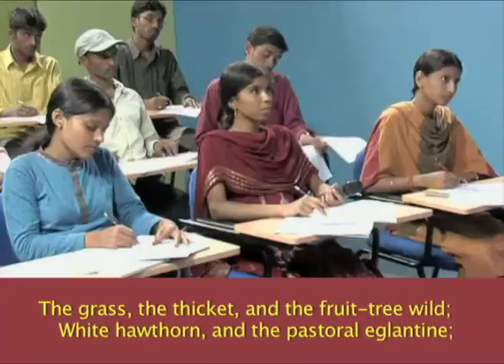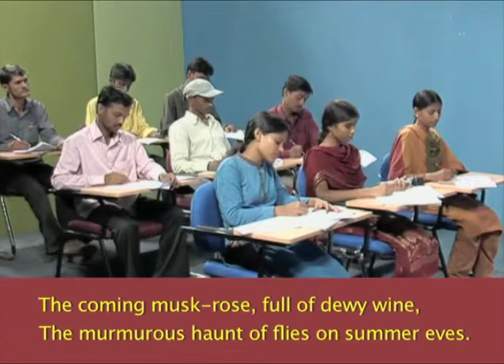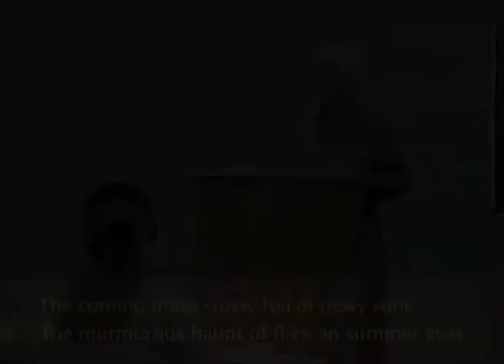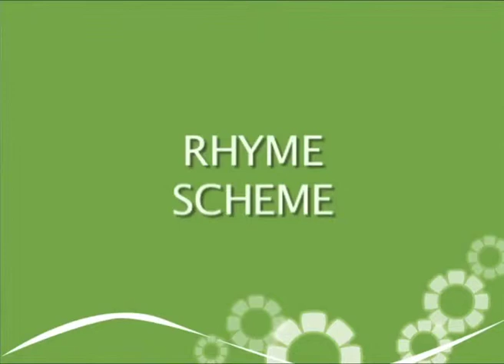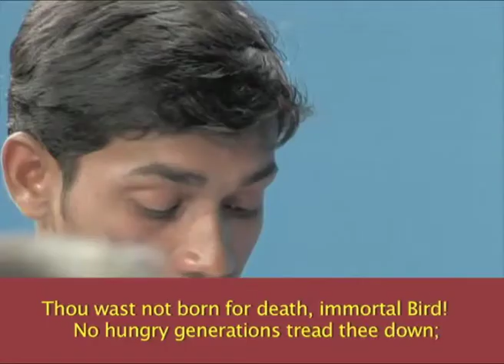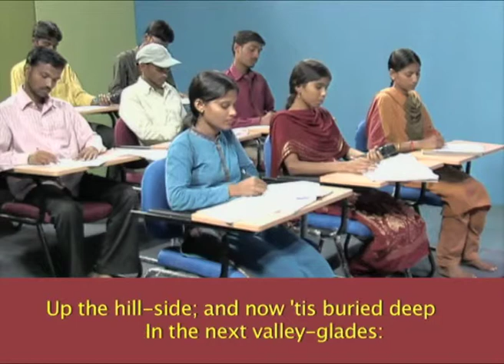M14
enter description